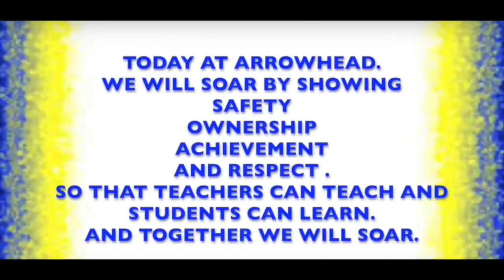GMA Jr. 12.18.17